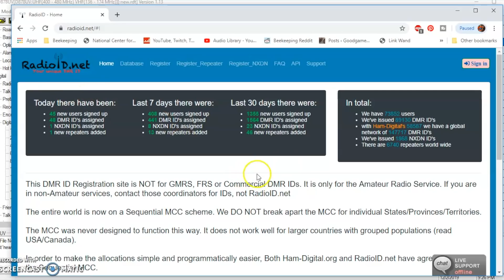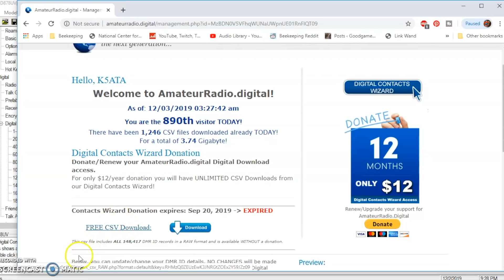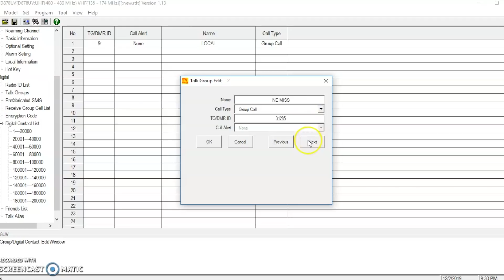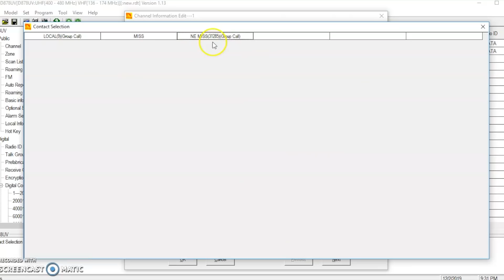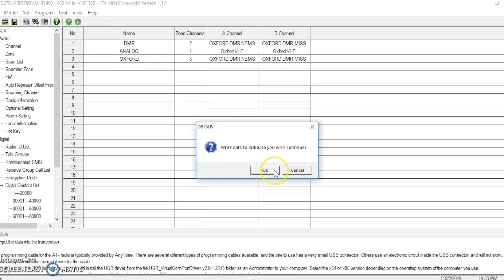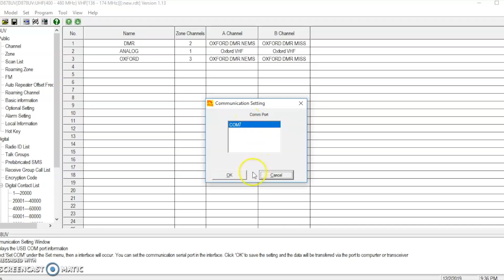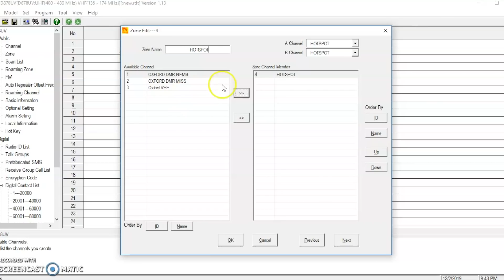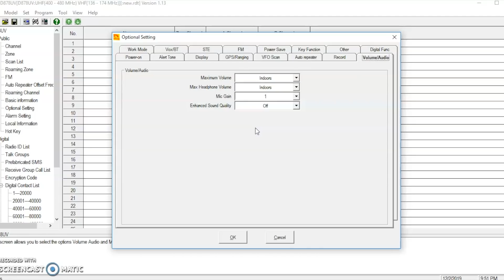How to Create a DMR Code Plug: Anytone 878UV BTECH DMR 6x2 and MORE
Today we take a look at how to make your first DMR code plug. You don't need to get a sample and modify, just make your own. It isn't nearly as difficult as many people think. Some CPS software will look differently, but poke around and you will find the same settings in there.

Go here to get your DMR number
Go here to get your contact list.

Special thanks to the following people for freely sharing their knowledge and expertise in helping us grow:
MIGardener A great place to buy seeds too!